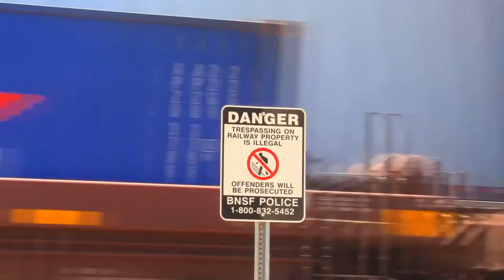Beast - Cajon Pass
Another montage with new video footage of the Beast of America.